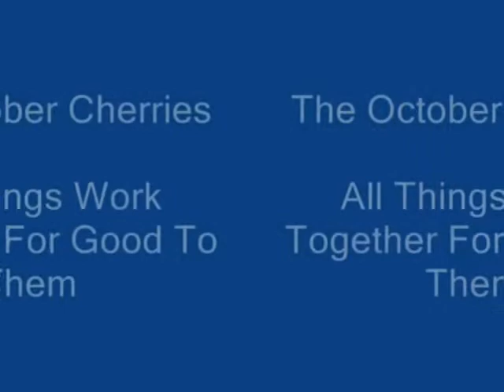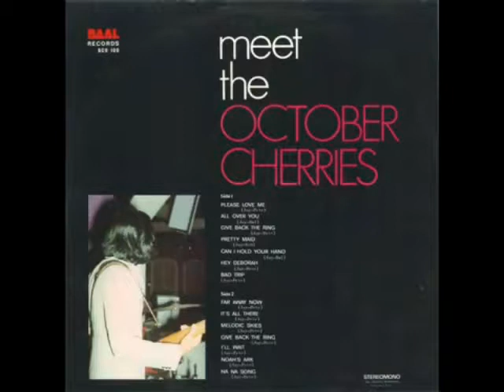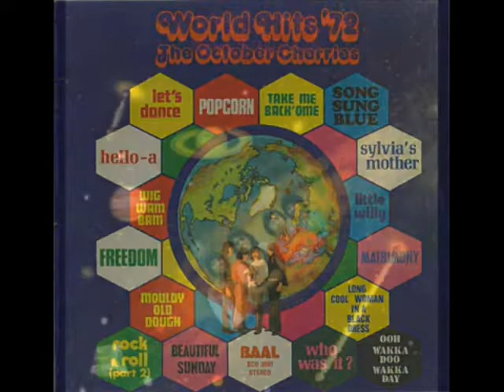All Things Work Together for Good - The October Cherries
submitted by a fan MrRainbow
baal masters
Performed bt The October Cherries - recorded 1968
copyright Baal Music/Records Ltd